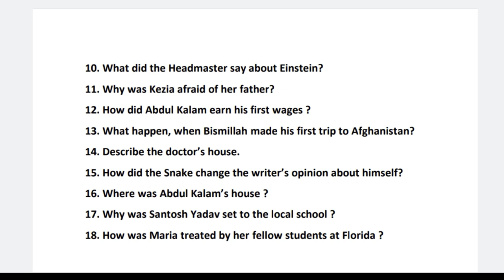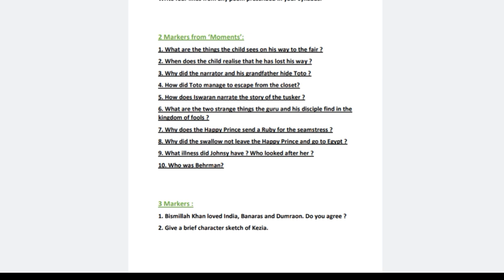Class 9th Half Yearly English Paper 2023 || 9vi English ardhvarshik pariksha paper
mp board 9vi English paper, English paper 9vi ardhvarshik, अर्धवार्षिक परीक्षा english paper 2023, 9vi angrezi paper 2023, mp board ardhvarshik pariksha paper